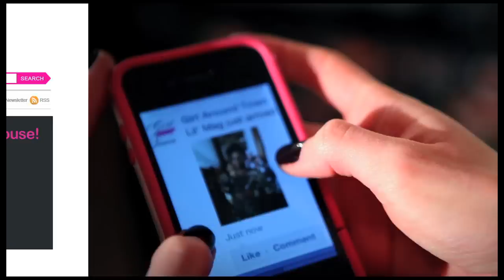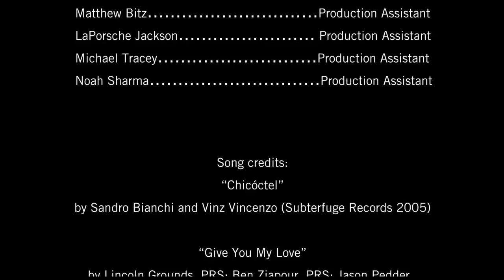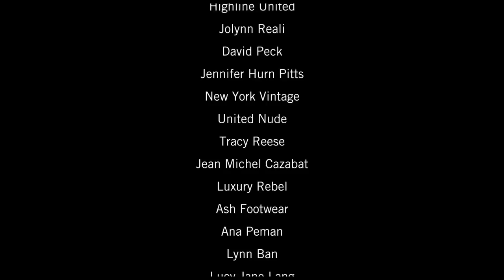GirlATVideo "Breakfast at Leigh & Mary's"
With a keen eye for what's current & what's forever classic, Girl Around Town keeps you updated with our views on fashion, fun, food & all that's happening.